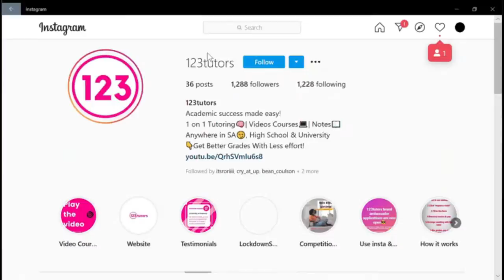Testimonial by Jennifer van Wyk - 2nd Year Engineering Student | 123tutors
Jennifer is a second year engineering student who went from failing to passing with a distinction through the use of the resources offered at 123 Tutors.

See links below to scope our online resources which will help you rescue your academic year.